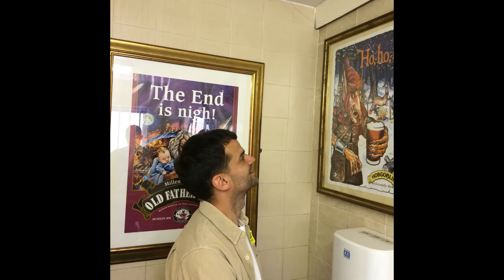Cloak & Dagger - Song for Whoever (Song for Dingle's 40th) - Proggy Breaks Remix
The Dog.